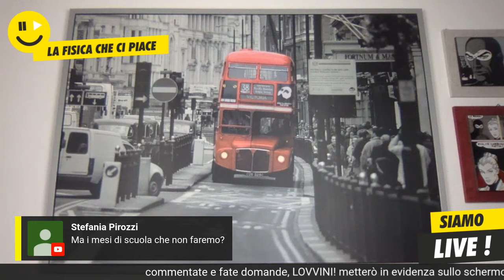TORNIAMO A SCUOLA? ciò che penso II la fisica che ci piace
Miei cari LOVVINI in questo video del venerdì ci poniamo delle domande che tutti vi state facendo. Torniamo a scuola? E gli esami? E l'anno prossimo che succederà? Stanno succedendo un sacco di cose in questo periodo e sicuramente tutti noi vogliamo delle risposte. Parliamone oggi live, confrontiamoci e discutiamo. Ecco ciò che penso! Ovviamente darò una mia personale lettura che sono convinto combacerà quasi alla perfezione con quello che avverrà. sempre suo canale YouTube la fisica che ci piace

SEGUIMI ANCHE SU SKY!

Non dimenticare di sbirciare le mie playlist cercando gli argomenti di fisica 1 o fisica 2 o matematica che ti interessano! Ho anche inserito 2 playlist speciali: una dedicata ai consigli che ti voglio dare per migliorare lo studio ed affrontare l’anno scolastico al top ed un’altra dedicata al laboratorio più grande al mondo di fisica delle particelle! Il mio amato Cern